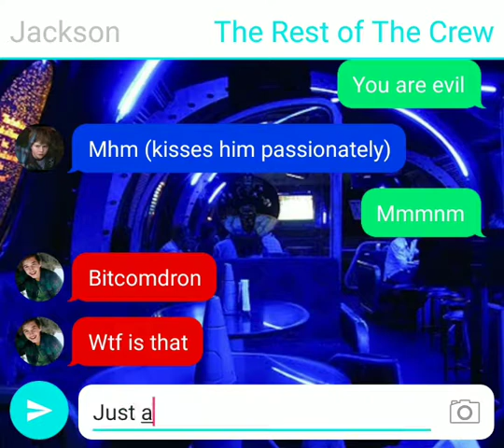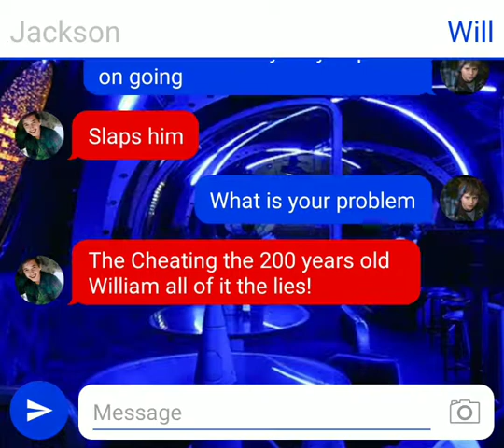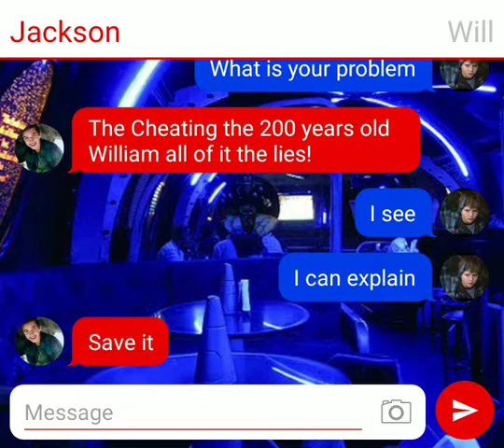Jupiter Two S1 Ep.4 Cheater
Starring Captain William Robinson
Commander Jackson Fuller
Lt. Cmnd. Owen Barker
Lt. Jack Smith
Cheif Engineer Nash Keagan
William Clayton
With Commander Eddie Schotz-Karspark
And Dr. Bernie Schotz-Karspark